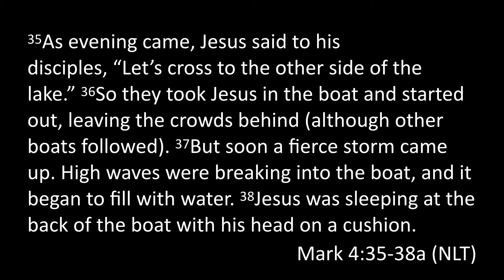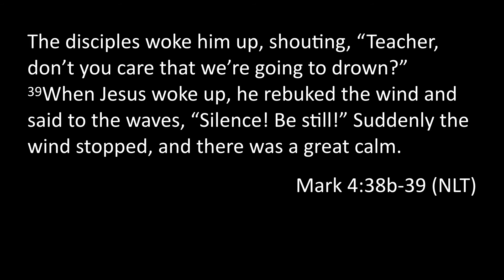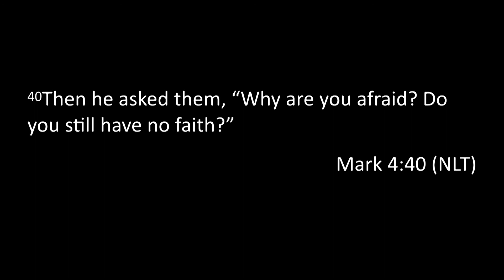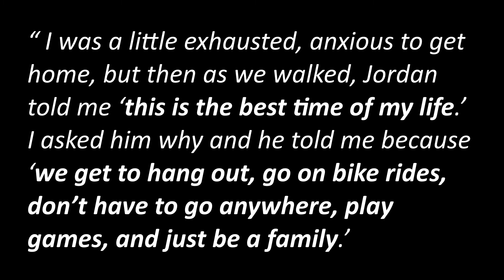2020/03/29 - Have a Little Faith (Laura Truax)